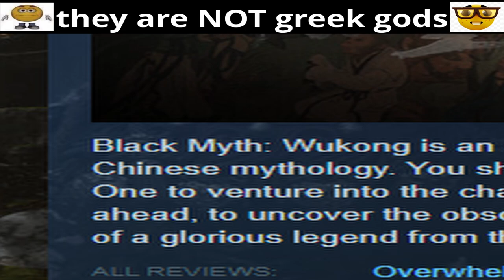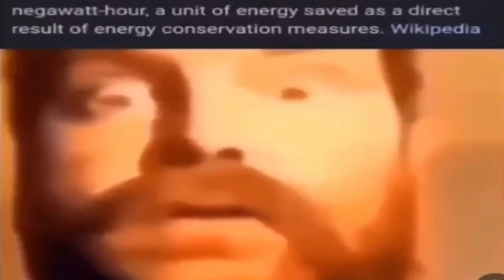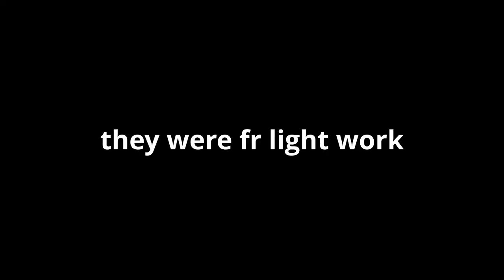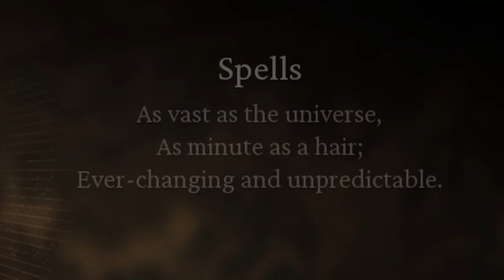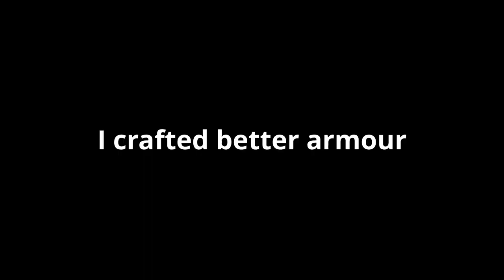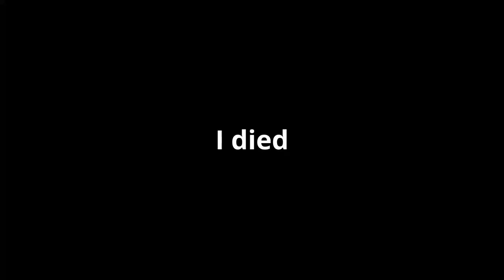Black Myth: Wukong is NOT for TRASH GAMERS... (that's me)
Black Myth: Wukong is NOT for TRASH GAMERS... The NEWEST dark-souls like game has FINALLY dropped & is high key lit as flip bruh. The name is Black Myth: Wukong & this game is hard af (frick)

If you enjoyed you should like and sub 😊😊